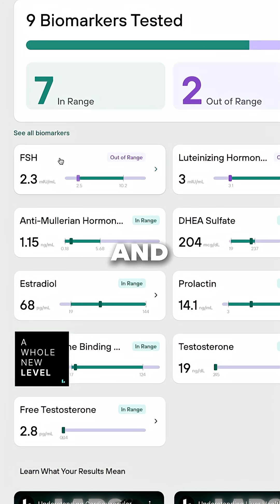Cutting Through the Misinformation About Female Hormones | Dr. Natalie Crawford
For A Whole New Level, Dr. Natalie Crawford shares how the lack of data and information about female reproductive or sex hormones affects women.
Yet when women have accurate information about their hormonal health, they can use that knowledge to make decisions about their lives, including for overall health and fertility.